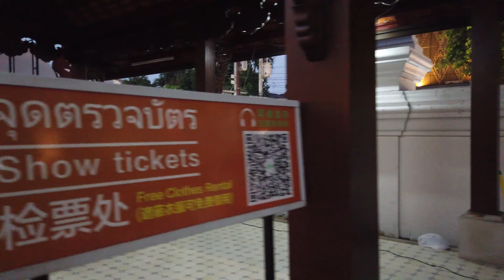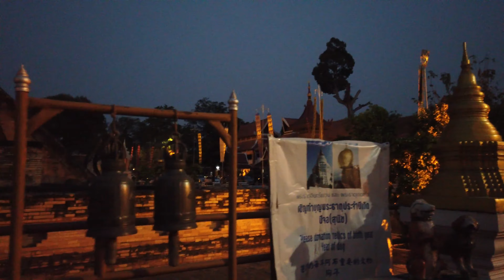Vlog Travel, Walking Tours Around Asia Thailand Malissia Vitname Indounisia CHIANG MAI _Thailand 🇹🇭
4K Virtual Tour Effect Media, Is Virtual Travelling Channel For Reproduce Real Traveling Walk And Driving, Nature Hiking Tours From Around The World, To Immersive Virtual Traveling Tours Steaming In Higher Quality 4k Videos From Around The World.